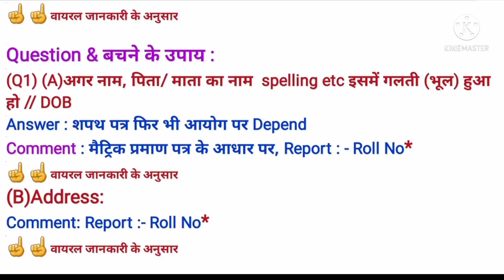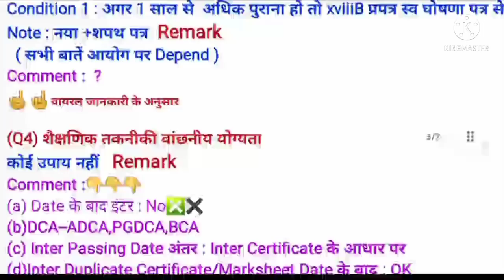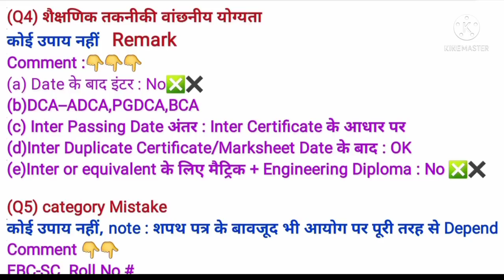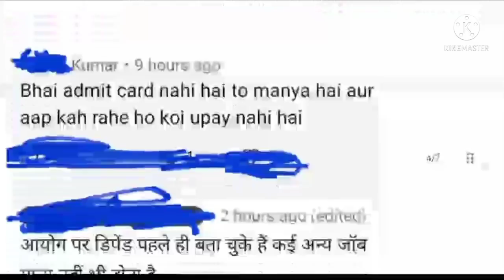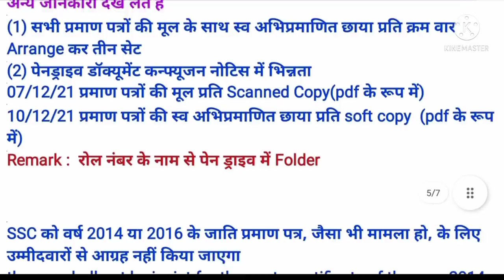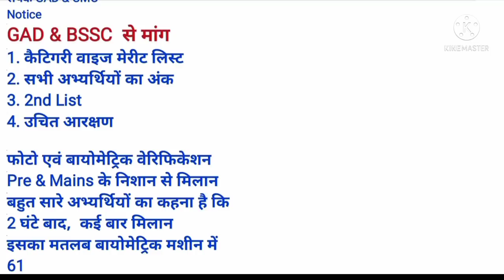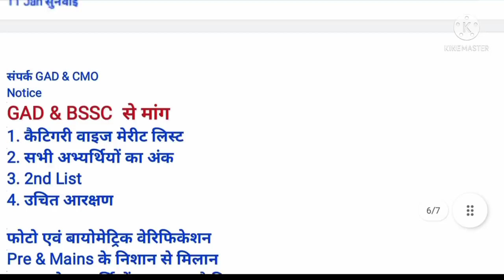BSSC Inter Level Result Counselling 2021,Latest News Today,cutoff vacancy,education system bihar,cgl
रिजल्ट,परीक्षा फल,कट ऑफ,चयन प्रक्रिया,मेधा सूची, मेरिट लिस्ट,काउंसलिंग,साक्षात्कार,दस्तावेज सत्यापन, शारीरिक दक्षता/योग्यता परीक्षा
About This Video:
बिहार SSC रिजल्ट कब जारी होगा?
bihar ssc bssc result kb aayega?
कुल पदों की संख्या/रिक्तियों की संख्या/Total vacancy = 13120 Post
अनुमानित कट ऑफ
नौकरी पक्की
सही जानकारी के लिए इस वीडियो को अंत तक देखें
Solved Queries In This Video:
bihar ssc result 2021
bihar ssc cutoff 2021
bssc expected cutoff 2021
bssc cutoff analysis
bssc latest news update
bssc news
bssc notice
bssc latest news update today
bssc physical test
bssc joining letter
bssc joining process
bssc exam
bihar bssc vacancy 2021
bssc notification
bssc advertisement
bssc bahali 2021
bssc vacancy details category wise
bssc educational qualification
bssc qualification
bssc eligibility criteria
bssc age limit
bssc exam pattern
bssc syllabus
bssc Application Fee
bssc apply closing date
bssc apply last date
bssc online apply form
bssc application form
bssc salary
bssc shortlisting process shortlisted
bssc interview
bssc counselling counseling
bssc classes
bssc new vacancy
group c,group d
bssc ka exam kab hoga
bssc exam kab hoga
bssc ka admit card kab aaega

bssc previous year question general study
bssc previous year question paper gs math
bssc previous year question paper
history,polity,geography,economics,hindi,
environmental science,political science
इतिहास, राजनीति शास्त्र, अर्थशास्त्र, भूगोल, पर्यावरण विज्ञान, सामान्य अध्ययन, हिंदी
bssc preparation 2021
bssc promotion
bssc job profile work
bssc posting
bssc previous year cutoff

bssc question paper 2021
bssc question bank
bssc question paper gs
bssc math question
bssc ka question
bssc gk questions
bssc previous question

bssc syllabus in hindi
bssc syllabus 2021 in hindi
bssc ka syllabus
bssc vacancy 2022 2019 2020

bssc vacancy latest news
bssc category wise cutoff
kaise check kren कैसे चेक करें
BIHAR BSSC
CBT exam / OMR Exam
vvi Points
Patna high court case
niyamawali
संपुष्टि
probation period
प्रशिक्षण
परिवीक्षा अवधि
training
conclusion
normalisation normalization
education system
India
bihari education system
education system bihar ssc
education system bssc bihar
education system bihar bssc news
education system bihar bssc 2014
bihar staff selection commission
inter level exam
cgl
Common Graduate level
Vacancy Details Category wise
Educational Qualification,Eligibility criteria
Age Limit,Selection Process,Exam Pattern, Syllabus, Application Fee ,Opening Date Closing Date ,Last Date
पदों का विवरण,शैक्षणिक योग्यता अहर्ता,उम्र सीमा,
चयन प्रक्रिया,परीक्षा की संरचना,पाठ्यक्रम,आवेदन शुल्क,आरंभ की तिथि,भरने की अंतिम तिथि
इस चैनल के माध्यम से निम्नलिखित प्रतियोगिता परीक्षा के बारे में जानकारी एवं तैयारी :
कार्यपालक सहायक
BTSC JE,
brlps,uptet,
reet,htet
मैट्रिक 10th
इंटर 12th
Engineering & Medical
B.Tech/MBA/MCA/BCA,GATE
polytechnic,Paramedical etc
bihar news
today today
live
bihari news
taja khabar
khabar aaj ka